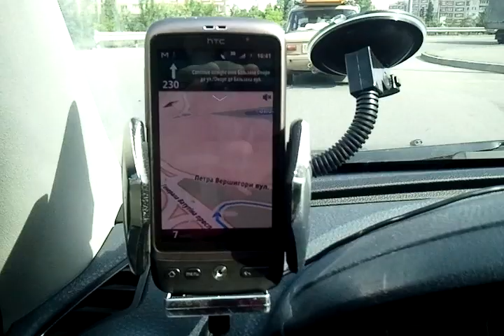Навигация Google в Украине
Google Navigator